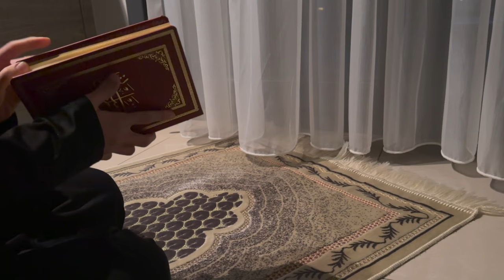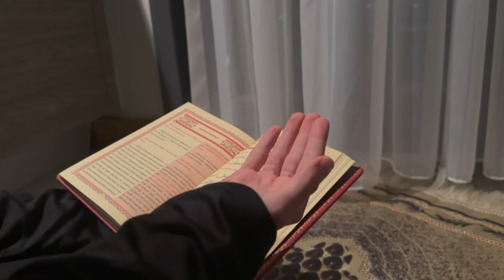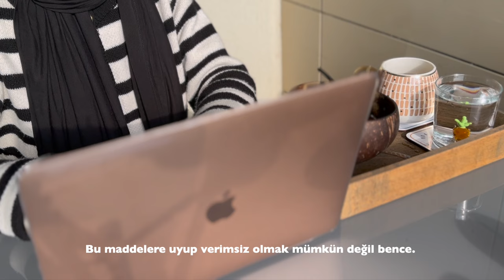SESSİZ VLOG I Verimli sabah I Market Alışverişi I Kahvaltı I Morning Routine I Productive Habits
Herkese selamun aleyküm,  bugün sabah namazından sonra uyumadan geçirdiğim sabah rutinimi ve verimlilik hakkındaki düşüncelerimi paylaşıyorum.
Keyifli seyirler.

Müttaki İslam'ın gerektirdiği şekilde yaşayan, yaşamaya çalışan, günah işlemekten uzak duran, sadık kişilere denir.
Bu kanalda da İslam’ın gerektirdiği şekilde yaşamayı, günah işlemekten uzak durmayı, sadık olmayı, yani Müttaki olmayı hedefleyen gençten, diğer genç arkadaşlarına seslenişler yer alıcak.